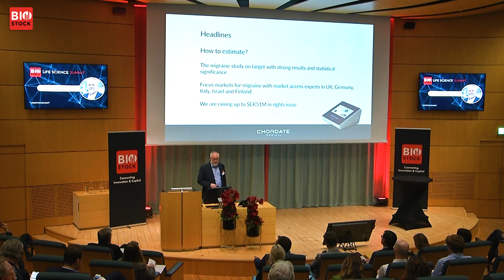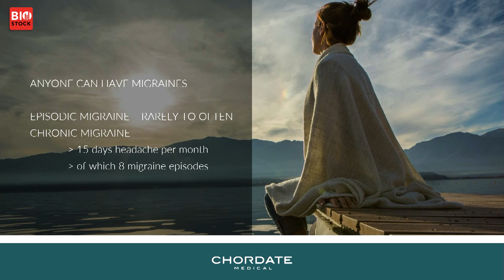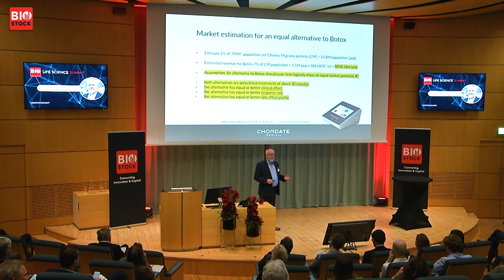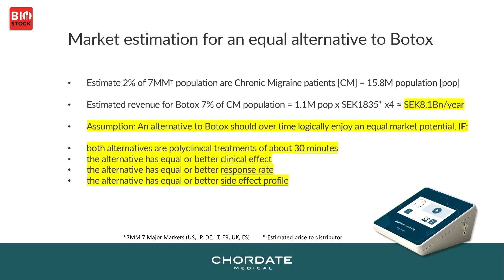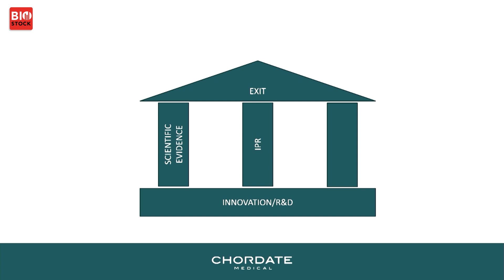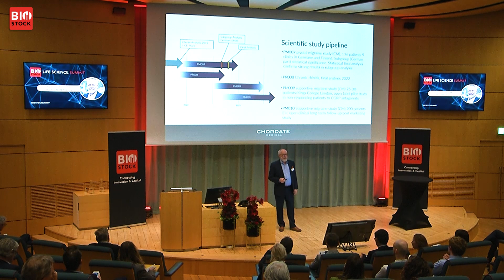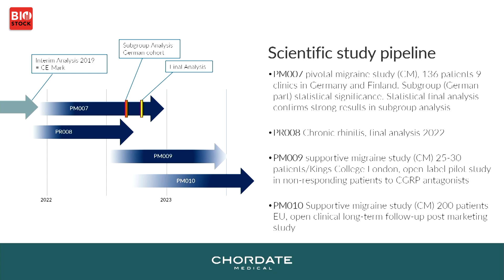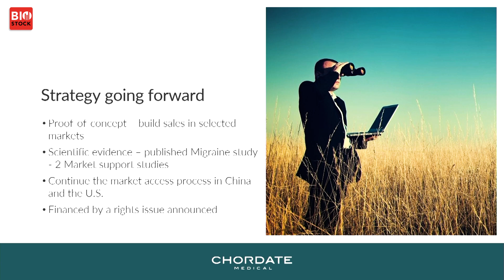BioStock Life Science Fall Summit 2022 | Presentation: Chordate Medical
Anders Weilandt, CEO of Chordate Medical, presents the company at BioStock Life Science Fall Summit 2022.

0:00 Introduction to Chordate Medical
1:39 What is migraine and how is it treated today?
3:46 Cost of migraine
4:37 Market
6:43 Chordate's strategy
8:37 Scientific study pipeline
11:00 PR007 study
12:14 Results
12:48 Strategy going forward
13:08 Rights issue
13:22 Q&A